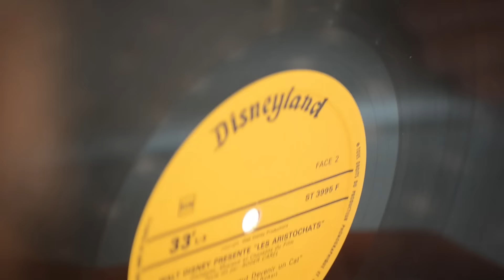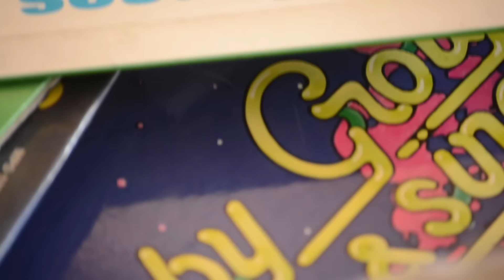le Petit Journal du 10 aout